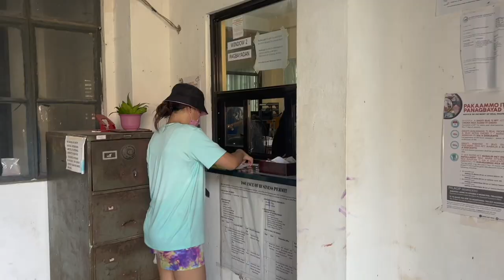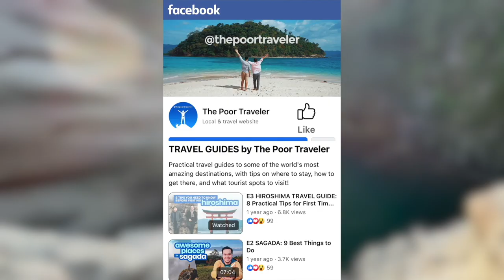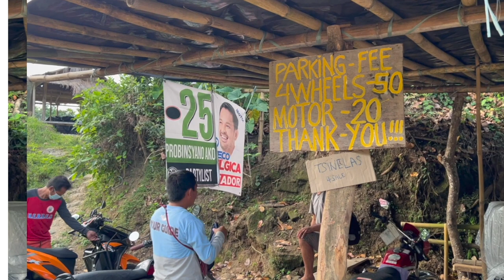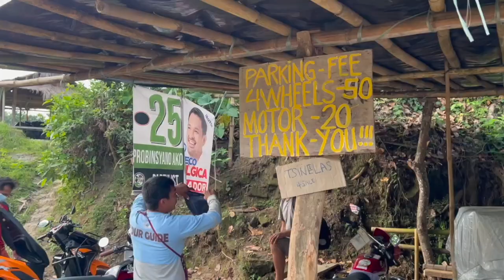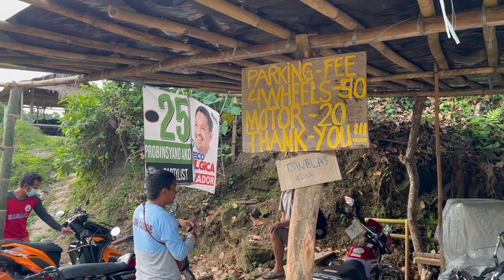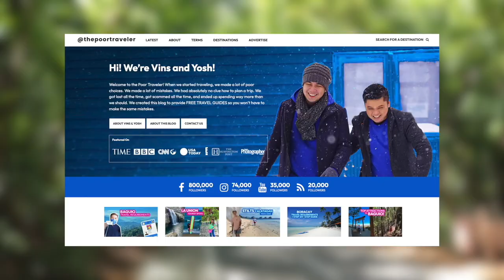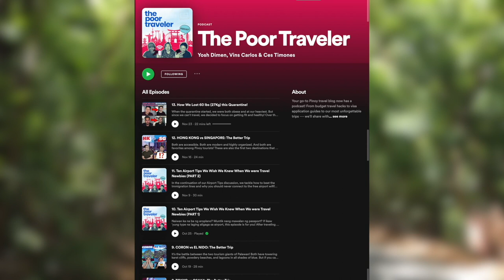How to Get to TANGADAN FALLS, La Union + Budget Breakdown • Filipino w/ ENG Sub • The Poor Traveler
Ilang beses na kami nag- LaUnion pero first time lang naming mapuntahan ang TANGADAN FALLS. Sa video na ito, ipapakita namin sa inyo kung paano ninyo ito mararating kung sa Urbiztondo or sa San Juan ka manggagaling, and magkano ang magagastos.